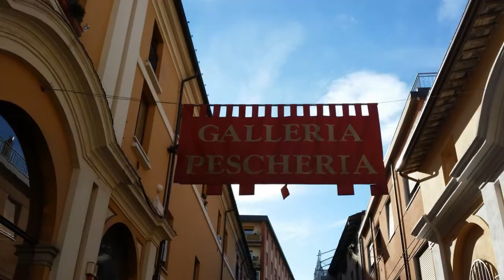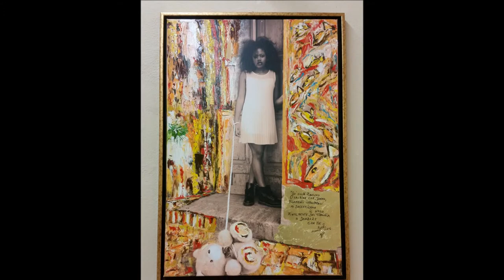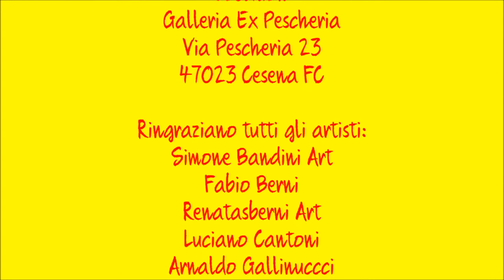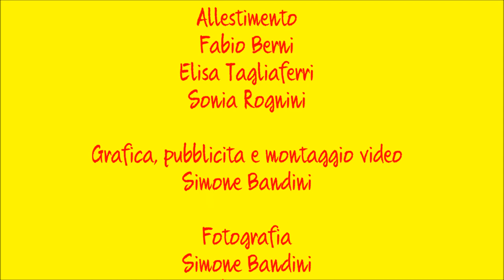Romagna in Arte presenta "Contemporaneamente" OPERE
L'Associazione Romagna in Arte - Ass. Culturale è lieta di presentare la mostra d'arte, patrocinata dal Comune di Cesena, "Contemporaneamente" presso la Galleria Ex Pescheria di via Pescheria 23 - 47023 Cesena FC.
Gli artisti che espongono sono:
Simone Bandini Art
Fabio Berni
Renatasberni Art
Luciano Cantoni
Arnaldo Gallinuccci
Maurizio Marino Forte
Maria Mazzotti
Piero Pineroli
Greta Pirri
Sonia Rognini
Piero Romagnoli
Marilena Sangiorgi
Dea Valdinocci
La sala resterà allestita fino al 1 febbraio 2015.
La galleria è aperta tutti i giorni dalle ore 17.00 alle ore 19.00 ed il Mercoledì ed il Sabato anche dalle ore 10.00 alle ore 12.00.